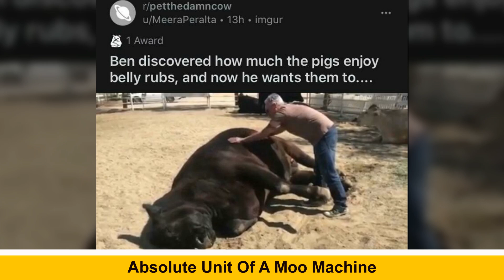The Most Impressive “Absolute Units” Spotted By People